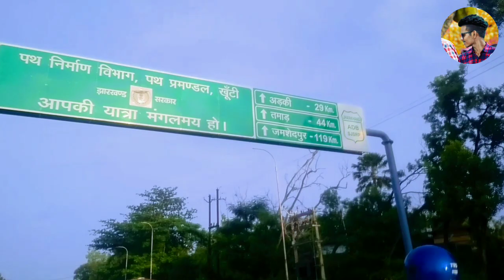!! Birsa College Stadium Khunti//Beautiful Scences//Cinematic Video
Wellcome To Everyone💕 _________________________ Nehmia Vlogs❤️ _________________ Birsa College Khunti climatic video _____________________________________ Music In This Video NCS NCS __________________________________________________ Video shot :- Redmi 8A Phone ________________________________ Please like, share & subscribe __________________________________ Follow me on:- Instagram ID Facebook ID Twitter ID ___________________________________________________ I hope you guys if you enjoy this video Please like comment share and subscribe our channel Don't forget to subscribe our channel Nehmia Vlogs ___________________________________________________ Copyright Disclaimer:- Under section 107 of copyright Act 1976 ,allowance is made for 'Fair Use' for purpose such as criticism comment, news reporting, teaching, scholarship, and research, Fair use a permitted by copyright statue that might otherwise be infringing, non-profit, education or personal use tips the balance is favour of fair use.. __________________________________________________ Birsacollege Khunti KhuntiBirsaCollege Bestcollege बिरसाcollege nehmiavlogs picnicbirsacollege bagmumdapicnicbirsacollege ____________________________________________________ Thanks❤ for watching